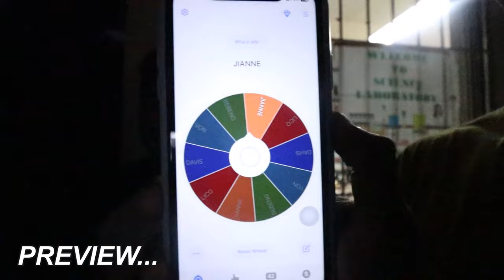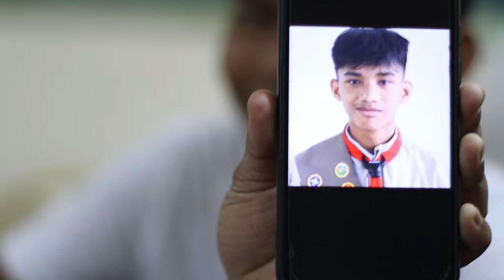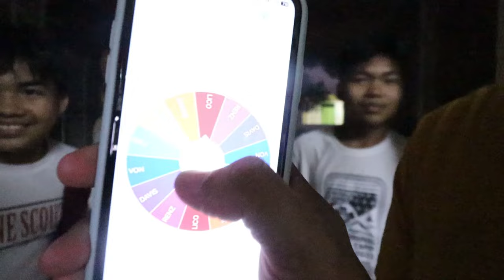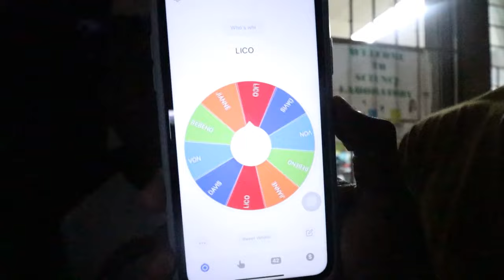SCOUTING ACTIVITY: MoP Base Method & BOR ( VLOG 163 ) | Jay-Ar Tadifa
0:00-1:12 INTRO
1:12-1:53 Mema Vlog takeover
1:53- 2:47 Morning Exercise
2:47-4:44 Random kulitan
4:44-11:14 Base Method
11:14-13:41 Cooking with Admin
13:41-14:43 Landi ni Von Gabriel
14:43-16:21 Mukbang
16:22-17:05 Jamming
17:06-22:10 BOR
22:11-24:29 Kulitan Pt. 2
24:29-33:54 TAKUTAN
33:54-35:38 UWIAN NA